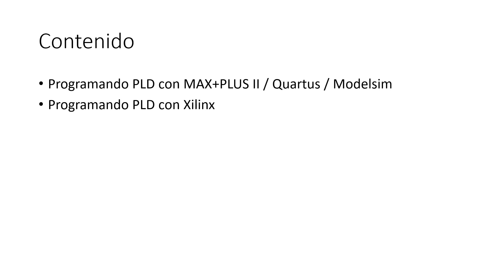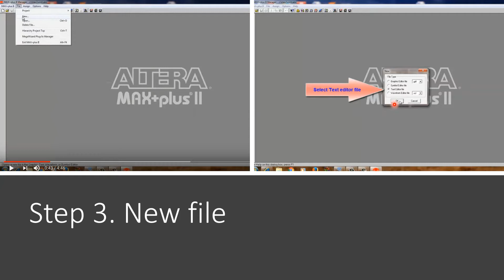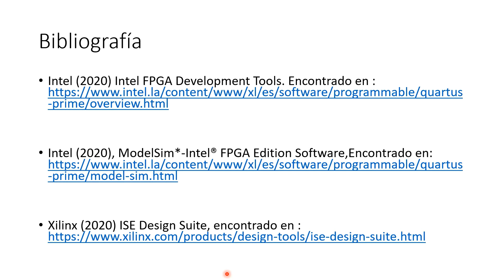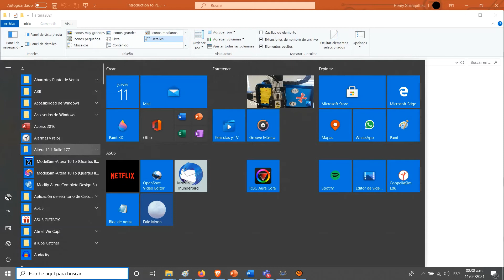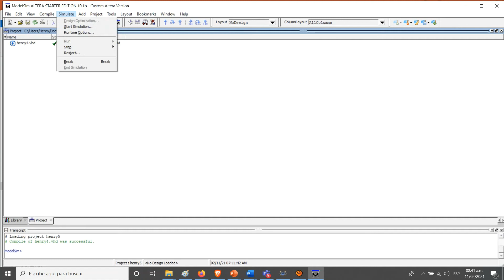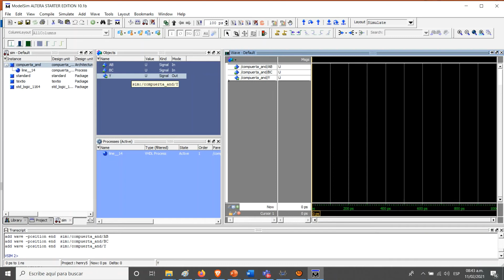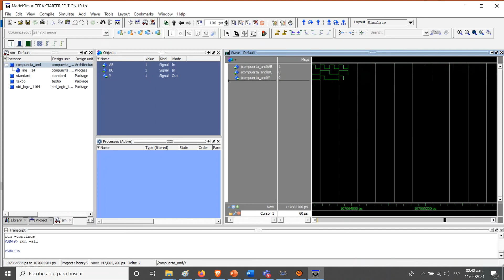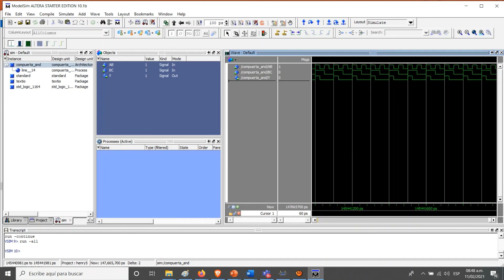Modelsim tutorial - español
Describimos muy rápido entornos de programación FPGA´s (PLD) y en especial nos enfocamos en este primer video al Model Sim Altera 10.1b Starter edition